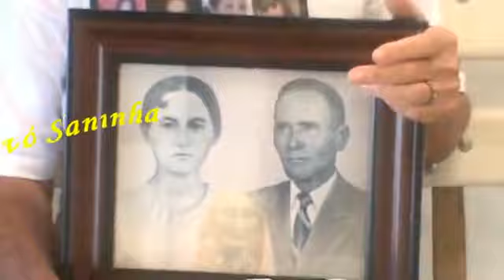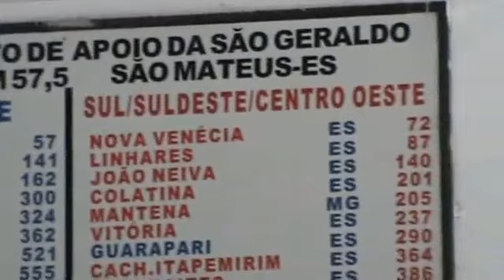Doces Recordações Familiares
Momentos Deliciosos em Convivência Familiar